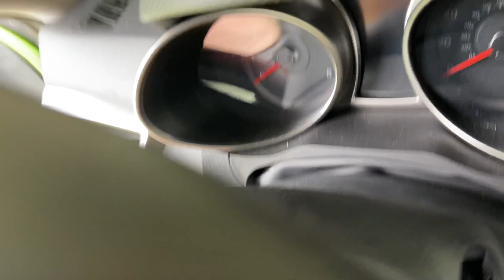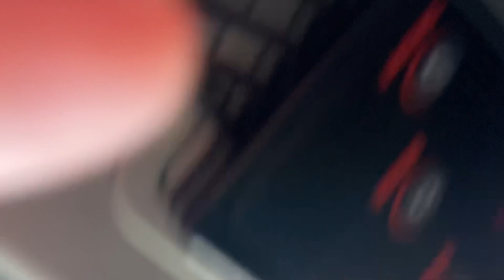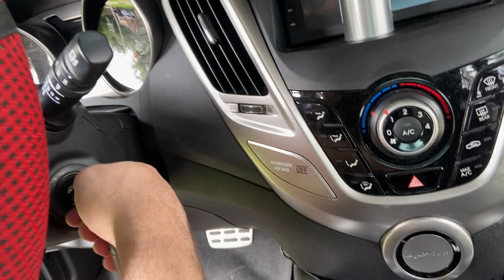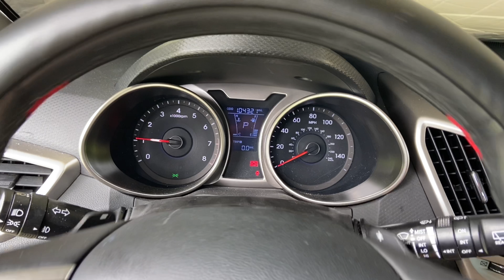Hyundai Veloster - Fix clicking steering wheel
I show how to fix the clicking steering wheel by replacing the steering coupler. This is a common problem with Hyundai/Kia vehicles and a fix that is not difficult. The coupler can be purchased from a variety of places online for about $5. I bought mine on Amazon and it was called a 'APDTY 112837 Flexible Steering Coupler'.